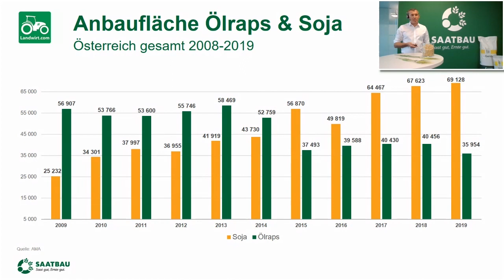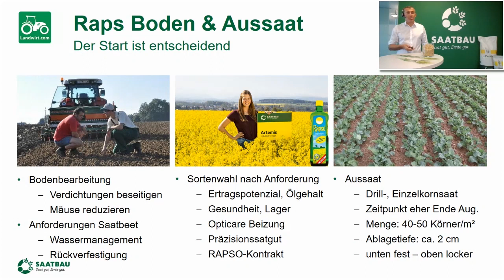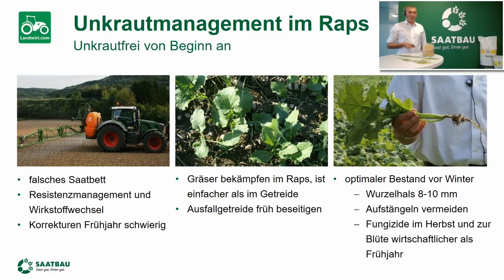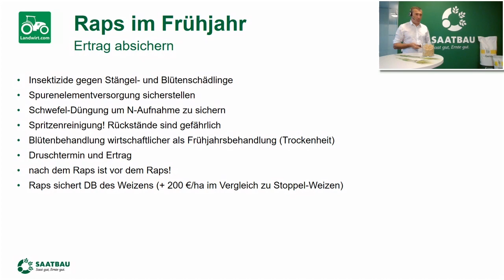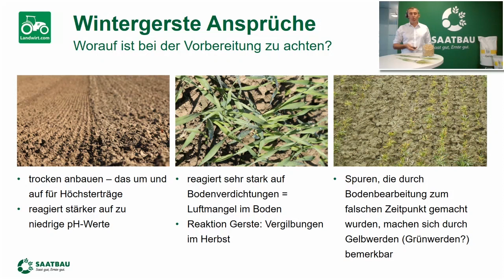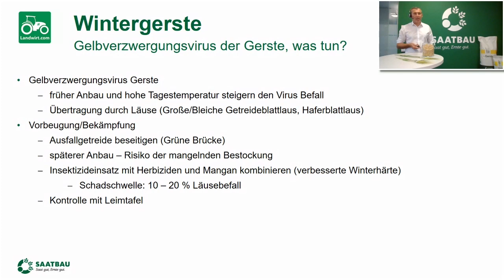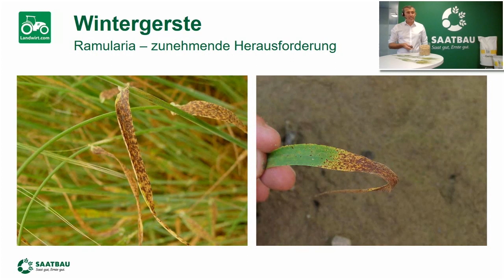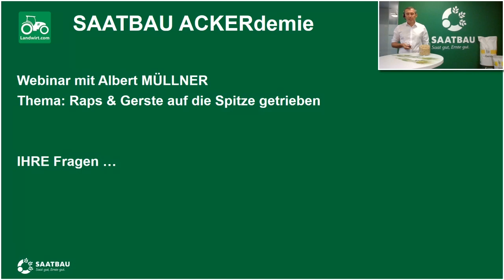Raps und Wintergerste auf die Spitze getrieben - SAATBAU ACKERdemie 1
Ein auf Rapshöchsterträge werden im Herbst gemacht - war der Tenor des ersten Beitrages von Albert MÜLLNER. Von Feldhygiene über Grundbodenbearbeitung bis hin zur Aussaat wurde ein breiter Bogen an Maßnahmen gespannt, die über den Erfolg entscheiden. Tipps zur Bestandesetablierung von zwei- und mehrzeiligen Wintergersten bildeten einen weiteren Schwerpunkt der ersten Saatbau ACKERdemie.